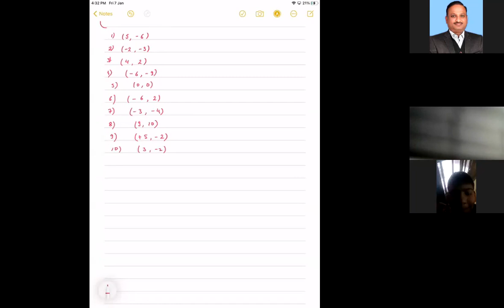Footsteps Towards Higher Learning Maths (8th )